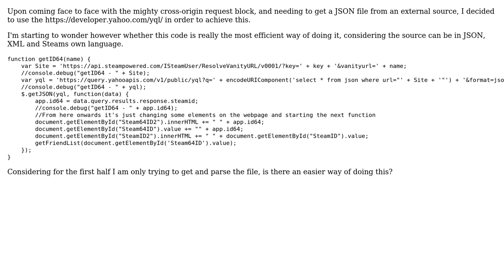Code Review: Steam API JSON function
With thanks & praise to God, and with thanks to the many people who have made this project possible! | Content (except music & images) licensed under CC BY-SA | Music | Images & others | With thanks to user janos user Jamal user Alexander Craggs and the Stack Exchange Network Trademarks are property of their respective owners. You are responsible for your own actions.